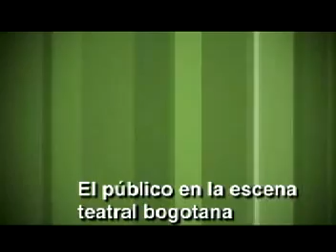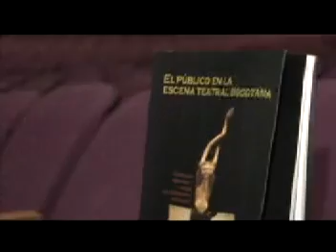Cultura Capital - Teatro Libre Parte 3 - El público en la escena teatral bogotana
Con un recorrido por la historia teatral bogotana, entrevistas a los principales gestores de los festivales e indicadores de la administración pública, el libro El público en la escena teatral bogotana presenta una radiografía de los escenarios capitalinos orientada hacia el público. César Pinzón-Medina, del Observatorio de Culturas, y Patricia Ariza, del Festival Alternativo de Teatro, están hoy en Cultura Capital para contarnos detalladamente sobre esta publicación.